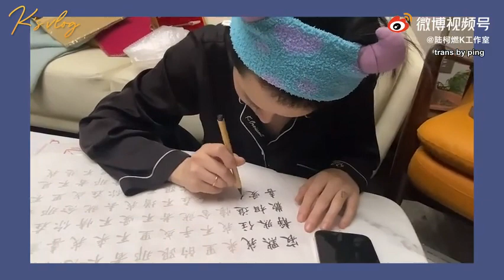[ENG] Lu Keran Vlog #4